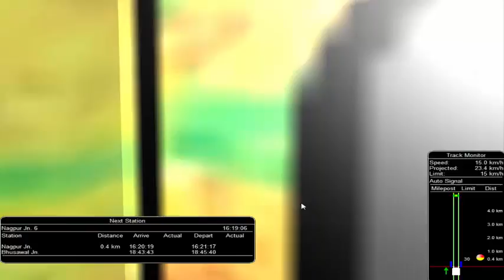12262/Howrah - Mumbai CST AC Duronto Express - Howrah/HWH to CST || IR In MSTS Open Rail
12262/Howrah - Mumbai CST AC Duronto Express - Howrah/HWH to  CST || IR In MSTS Open Rail
Route- vidarbha